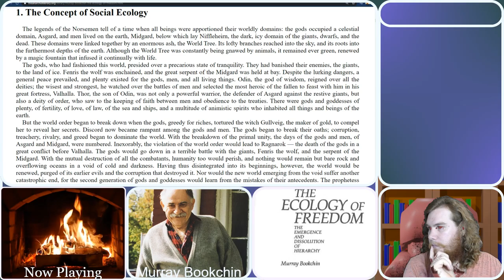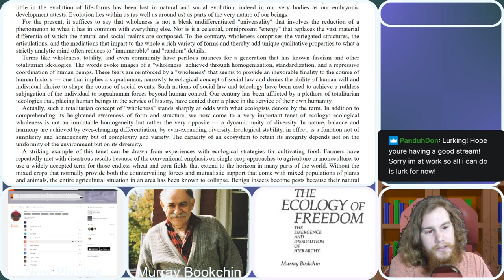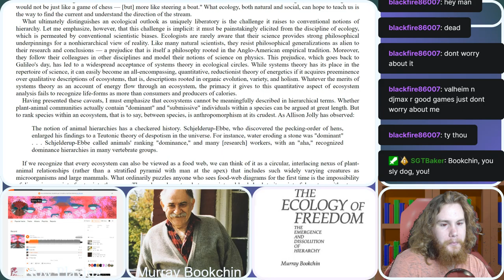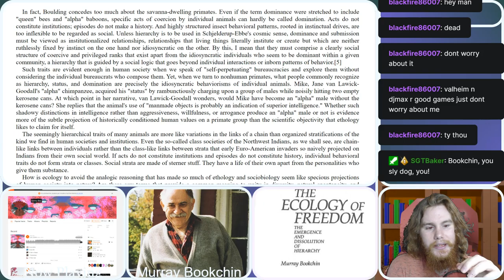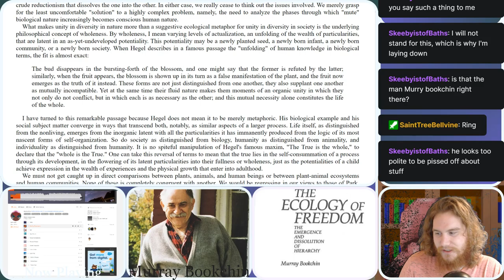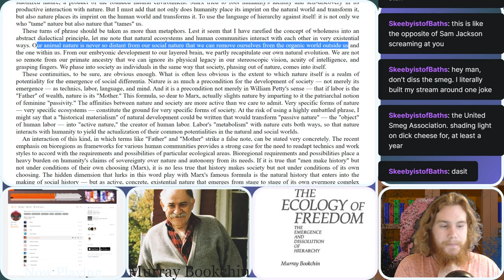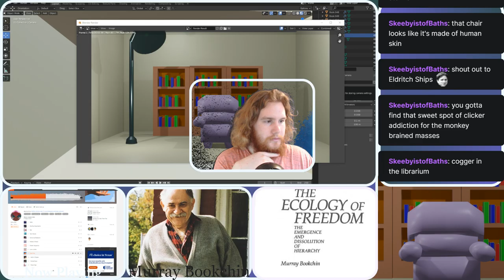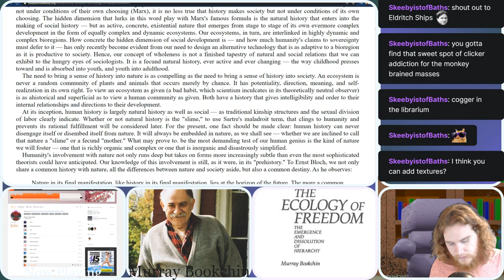Reading The Ecology of Freedom by Murray Bookchin Chapter 1